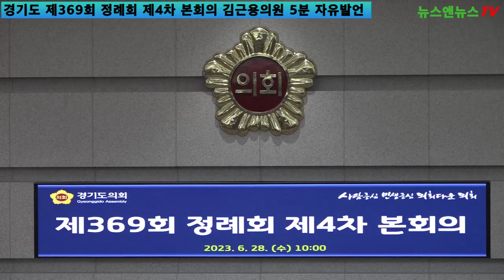왜. 경기도는 출산기회소득·양육 기회소득,출생 기회사다리는 없는가!!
[양해용 기자]=2023년 4월 말 기준 현재,경기도 인구는 1,400만을 돌파했습니다.이는 국내 총인구의 26.6%가 경기도에 거주하는 것으서울 인구(967만 명)의 1.4배가 넘는 수준입니다.
그러나 이 같은 사실과는 별개로

통계청의 ‘2022년 인구 동향 조사’에 따르면지난해 경기도 출생자 수는 사망자 수보다 적은 인구 데드크로스(population dead cross)’가처음 발생하였습니다.